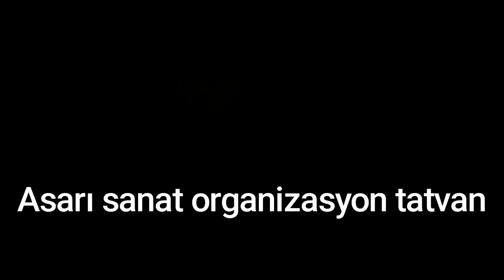maviler, beyazlar içinde kelebek konseptli organizasyon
Asarı sanat organizasyon tatvan